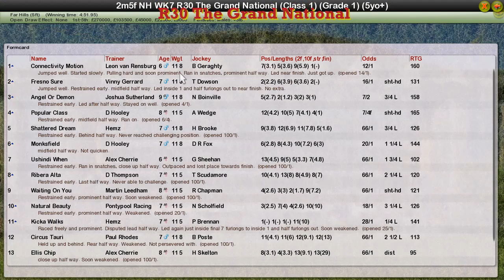NH WK7 R30 The Grand National